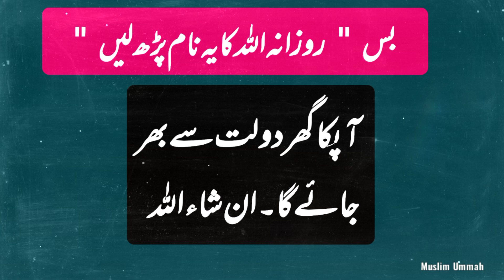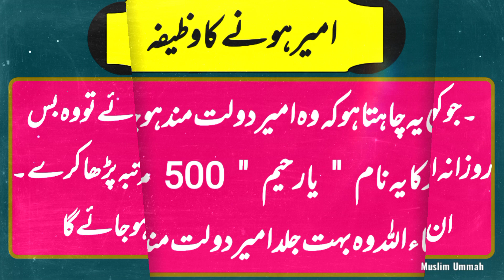Daulat Ke Liye Asan Wazifa